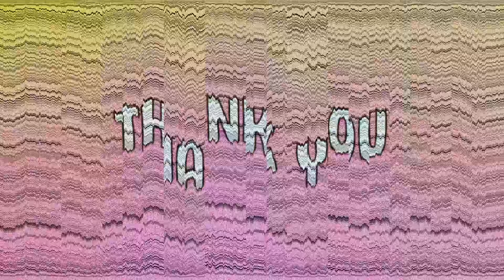A TIKTOKER HAS A CRUSH ON ME!! **BROOKHAVEN ROLEPLAY** | JKREW GAMING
In this Brookhaven roleplay, a TikToker has a crush on me, and he is so cute!! Antwon Bieber is a famous TikToker and is walking down the street dreaming of a beautiful and nice girl. As he was walking down the street, he notices Maddy. He immediately has a crush on her because she is so beautiful. He bumps into her on purpose, so she notices him. She doesn’t know who he is, which is even better for Antwon because girls just like him because he is famous. As he has a conversation with Maddy fans are starting to show up. Maddy questions who he is, and he must confess to her that he indeed is a famous TikToker. She doesn’t mind and wants to go on a date with Antwon. On their first date, they go to an ice cream shop and Antwon sings his heart out about how beautiful and sweet Maddy is. Suddenly the paparazzi shows up and snaps pictures. Antwon tries to keep it cool and tells the paparazzi that she is also a TikToker. After Antwon drops Maddy off he can’t stop thinking of her and confirms that he has a huge crush on her. Maddy also has a very huge crush on him, but she wonders if he feels the same. If you want to see how their relationship ends up, make sure to keep a lookout for part 2.

☆ SOCIAL MEDIA ☆